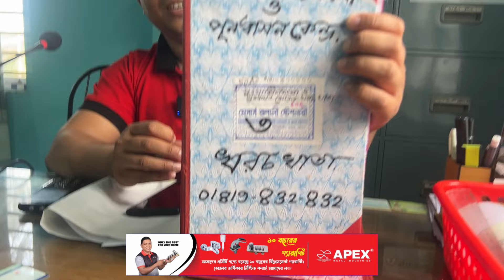দশের লা/ঠি একের ভো/জা | Support Humanity By Showkat Hossain ppm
আস্সালামু আলাইকুম,,,,